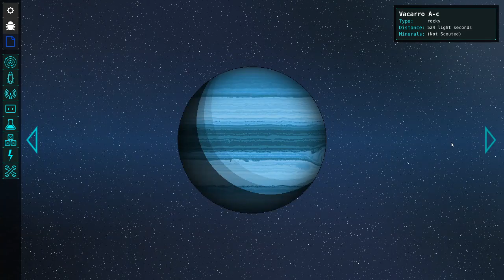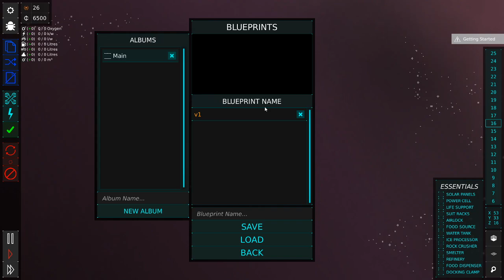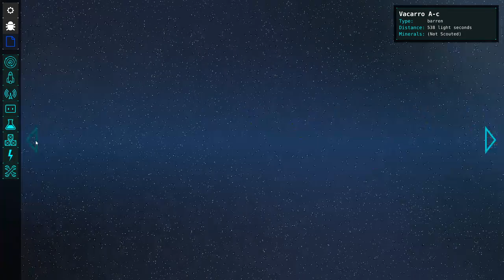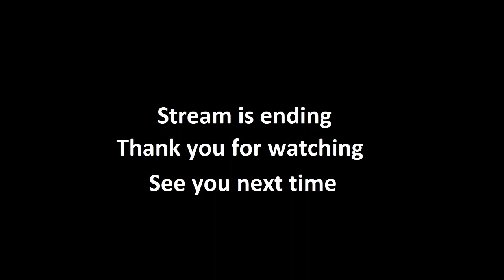Meeple Station (Alpha)